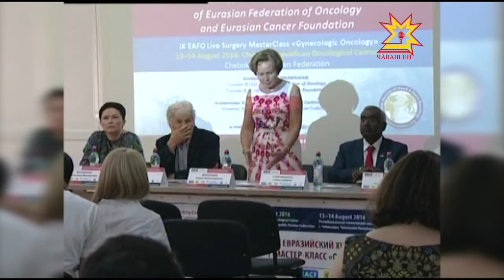В Чебоксарах завершился 9-ый Евразийский хирургический мастер-класс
Несколько дней врачи из разных регионов и даже стран обменивались опытом. Ученый-онколог с мировым именем ЛАсло Унгар показал российским коллегам свой метод оперативного вмешательства при сложнейших видах рака.